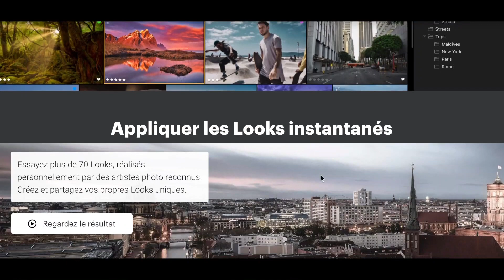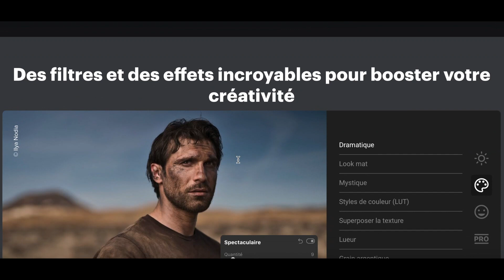Luminar GRATUIT - Le bon plan du jour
Le bon plan n'est plus disponible
Luminar 3 GRATUIT - Le bon plan du jour
Site de l'éditeur pour recevoir ton lien de téléchargement gratuit pour PC et Mac:

Zoom H1n
RODE SmartLav+:
Rode SC3 Adaptateur pour Smartlav+
Logiciel de montage: FCPX